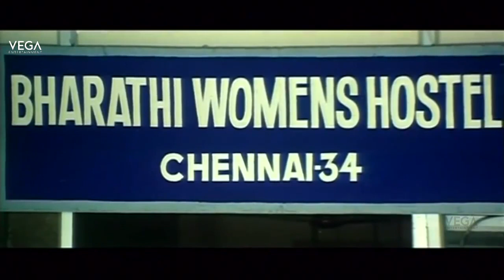Haritha I Love You Full Telugu Movie Part 5 | Shubha Poonja, | Romantic Hit Movie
Watch Haritha I Love You Full Telugu Movie Parts | Shubha Poonja, Kunal, Rohan

Starring Kunal, Rohan, Shubha Poonja, Ramji, Nilalgal Ravi